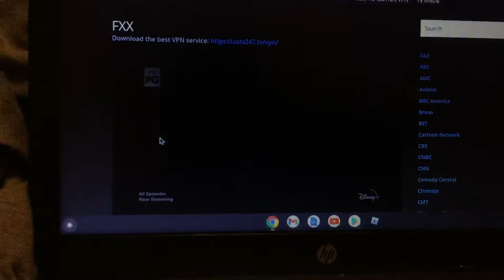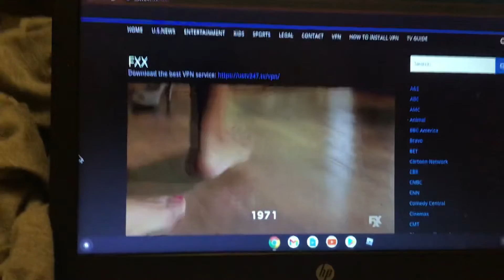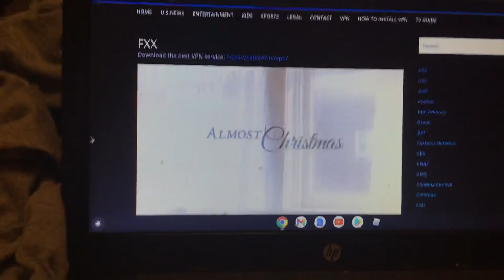Almost Christmas - FXX Intro